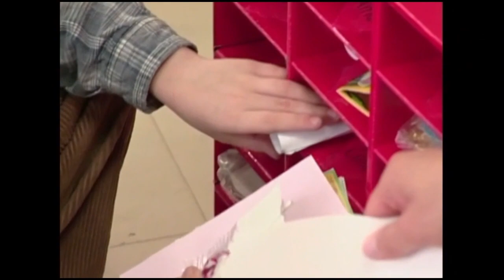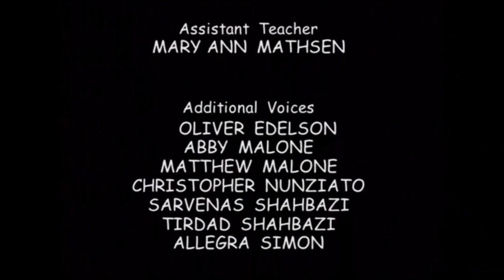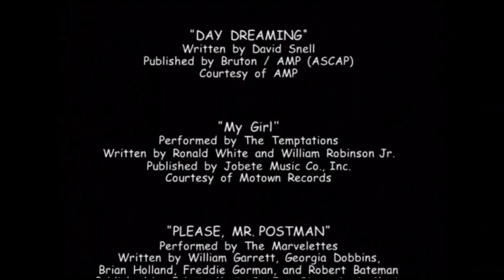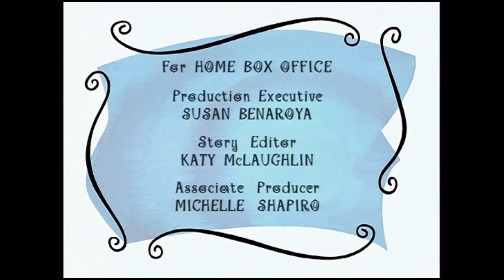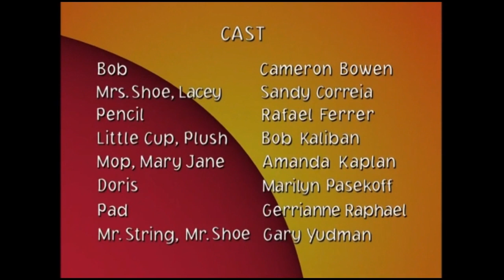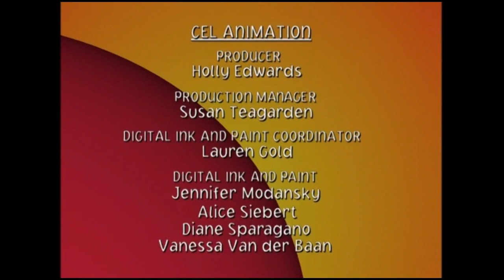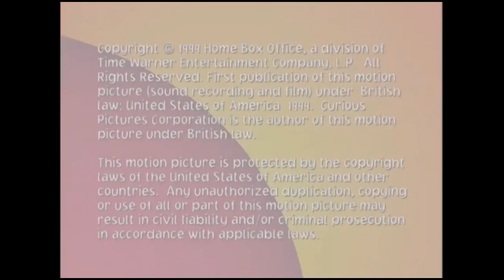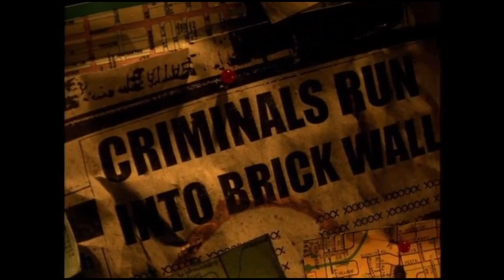HBO Kids Excerpts - 8/11/2023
I've decided to check out that HBO Family block you probably didn't know was still a thing this morning. It's been probably two years since I've watched anything on it, but I'm fully aware that it's deader than a squashed spider. It seems the only real difference from the last time I've watched it is there's completely no ad breaks. When Sesame Street was purged from the channel, it took the (same old) interstitials that always played with it, and what was left were regular HBO Family movie promos.

There was also Classical Baby and three El Perro y El Gato episodes on the schedule, but unfortunately my recorder didn't get them. I couldn't show any (well I possibly could've shown an additional two minutes, but I decided to be safe) the Happily Ever After airing either because Warner Bros blocked my first upload of this.